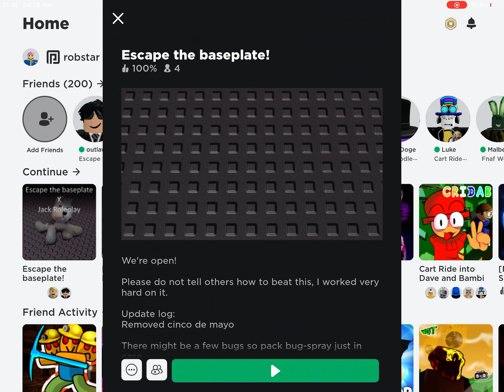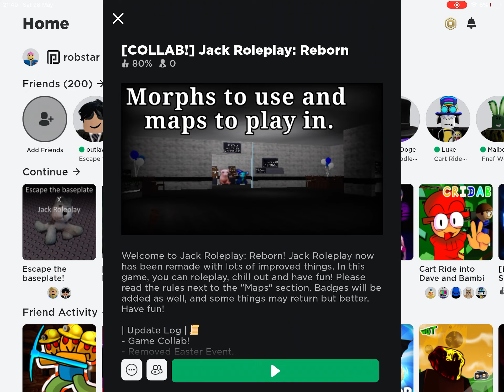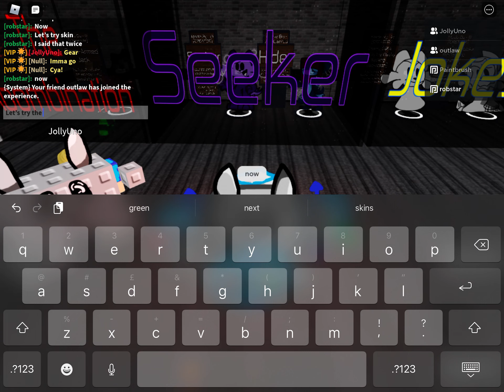How to get two collab badges in (Jack Roleplay: Reborn) (COLLAB EVENT!)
limited!!!